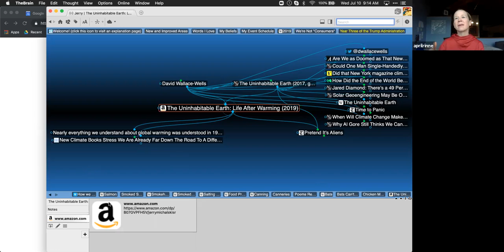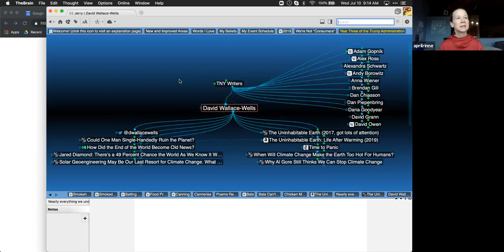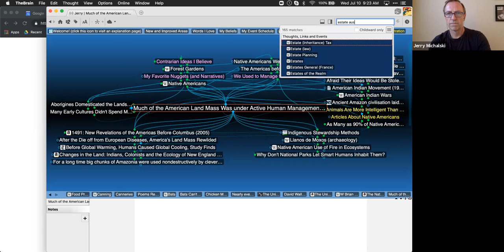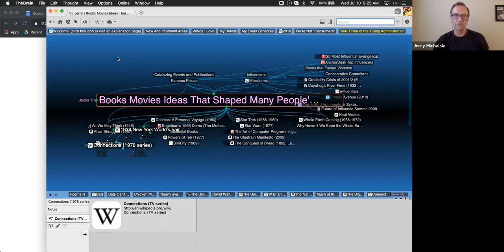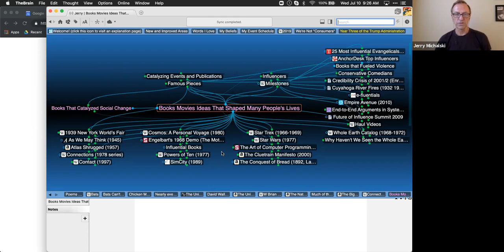REX check in call for July, 2019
What book or movie or essay is your lodestar? From there, to quoting the Dark Knight.